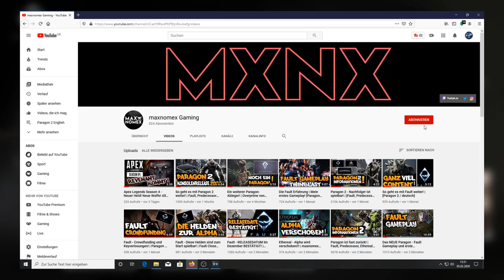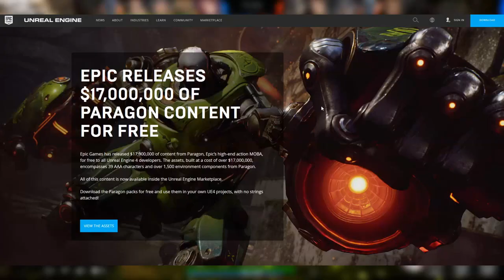NEUER Held in Paragon 2 | Fault Patch 3.1 - Boris Kit, neues HUD | SharkZxD [Paragon 2 Deutsch]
🔽In diesem Video erfährst du Alles wichtige zu den Neuigkeiten von Fault. Das von Strange Matter Studios entwickelte Paragon 2 Spiel hat nämlich erst vor kurzem ein riesiges Update bekommen mit Fault Patch 3.1!
Boris ist nun mit im Spiel und damit ist er der erste Held in Fault, der noch nicht einmal in Paragon released wurde.
Außerdem gibts noch weiter Neuigkeiten zum HUD, sowie dem Update zum Helden-Fähigkeiten-System.

Maxnomex ist mir in diesem Video behilflich für euch alle Updates zusammenzufassen. Also schaut unbedingt auch mal bei ihm vorbei! Auf seinem Kanal findet ihr nämlich auch eine Menge zu allen Paragon 2 Spielen!

Dieses Video ist Teil meiner Video-Serie Paragon 2 - Alle wichtigen Fakten und ist ein Update zu meinem letzten Video, in welchem ich Alles zu Fault Patch 3.0, durch den Steel ins Spiel kam, erklärt habe.
Diese Video-Serie lade ich auf deutsch und englisch, immer etwa zur gleichen Zeit hoch.

_____ Fault Links _______________________________________________________

Auf meinem Kanal erfährst du ALLES zu den neuen Paragon 2 Games, sowie coole Gameplays und filmisch bearbeite "Cinematic Edits". Angefangen auf YouTube habe ich mit Paragon Cinematics, welche ich mit dem Kinomodus bearbeitet habe. Auf diese werde ich meinen Fokus legen, sobald die neuen Spiele raus sind ;)

Ganz neu auf diesem Kanal ist ebenfalls eine neue Video-Serie: Fault WTF Moments! Diese wurde inspiriert durch Aylits Paragon WTF Moments und zeigt die lustigsten und epischsten Momente im Paragon 2 Spiel Fault.

💯______ Folg mir _______________________________________________

🎬 Ein paar Clips in diesem Video stammen von Pizzazz, BritikHD und Strange Matter Studios. Schaut euch also auch deren Kanäle für mehr Bildmaterial und Informationen an!